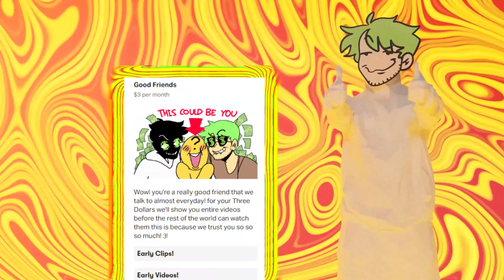starting an onlyfans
It will have exclusive stuff for you guys to see and they're a lot more entertaining than me so you don't want to NOT pledge to this